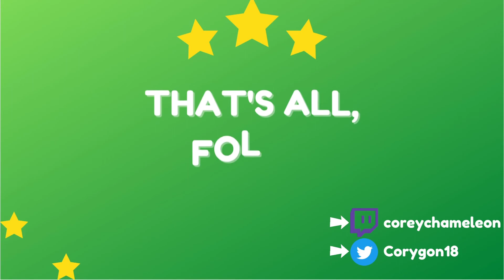(Vtuber Self Introduction) Corey Chameleon 1-Year Anniversary Video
It's been a full one year since I first debuted as Corey Chameleon, and to celebrate, I decided to finally do a self introduction video! Here's to more fun streams and videos in the future, clubmates!

YouTube Credits:
• Original: Umitsuki Shell [海月シェル Shell Ch.]
• VTuber Intro Japanese Logo: Umitsuki Shell [海月シェル Shell Ch.]
• Japanese Q&A Subs: Umitsuki Shell [海月シェル Shell Ch.]
• VTuber Intro Eng Edit Logo: EileMonty
• Eng Q&A Subs: EileMonty
Japanese Logo: Shell Ch.
English Edit Logo: EileMonty
INSTRUMENTAL: Otonari Mashita
ENGLISH VO: EileMonty